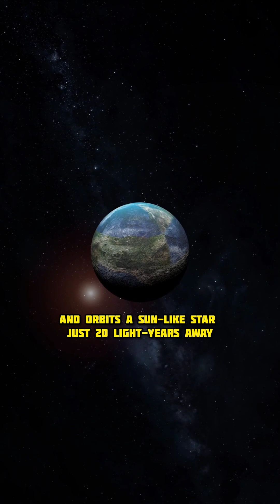Discovery of 'Super-Earth' HD 20794d: A Potential Haven for Life?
Discovery of 'Super-Earth' HD 20794 d: A Potential Haven for Life?

Astronomers have identified HD 20794 d, a 'super-Earth' located 20 light-years away, residing in its star's habitable zone. Could this planet harbor life?